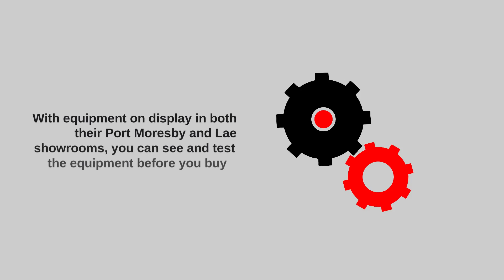Buy Commercial Catering Equipment in Papua New Guinea | Top-Notch Commercial Catering Equipment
TE(PNG) LTD provides top-quality commercial catering equipment for cafes, restaurants & other hospitality services. Choose TE(PNG) LTD for all your commercial catering equipment needs.